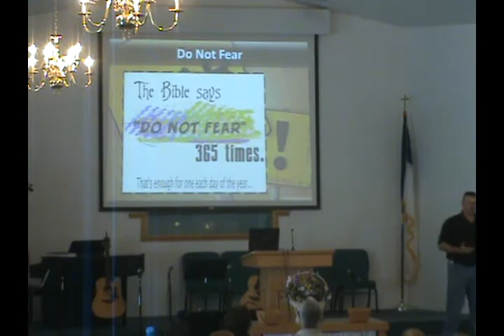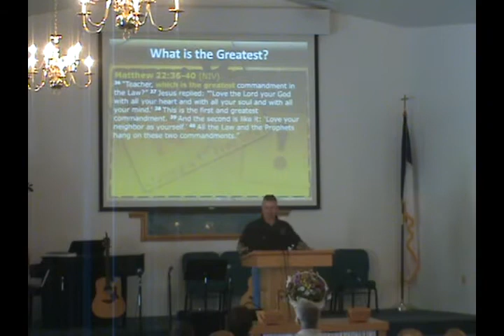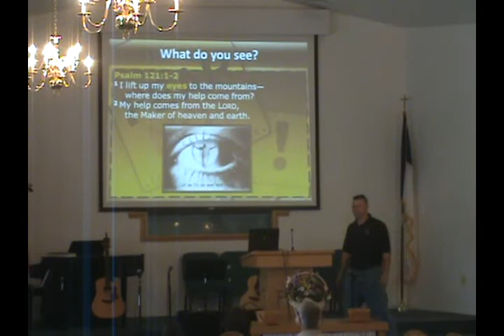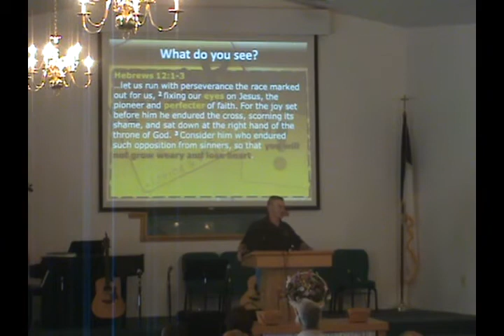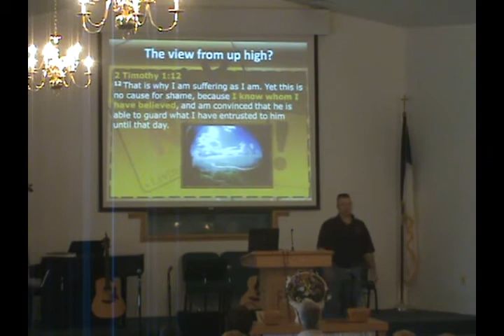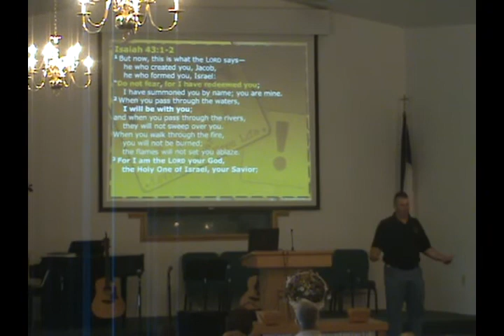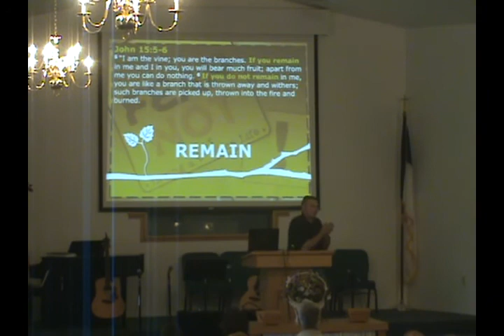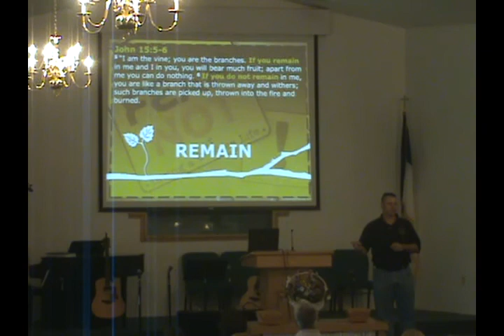Kevin Huber 2013-06-30 Fear Not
Kevin Huber